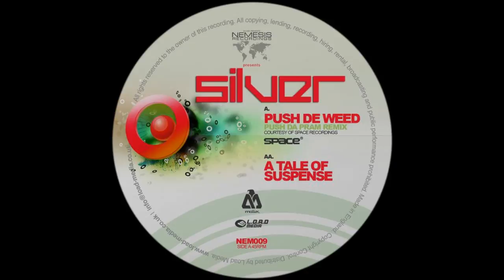Silver - Push De Weed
Silver - Push De Weed (Push Da Pram remix)